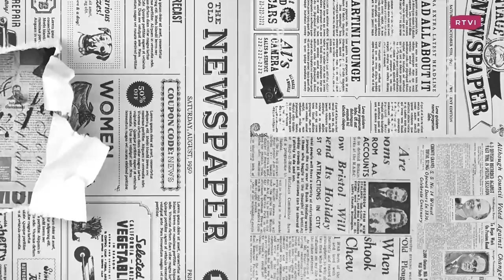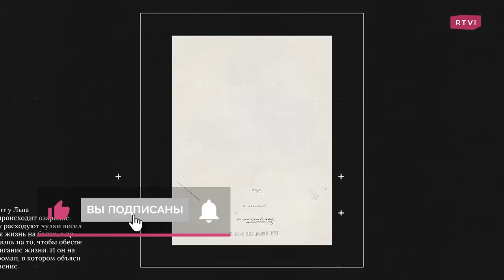Победоносцев: антагонист прогресса и либерализма // PROкудин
В этом выпуске «PROкудин» ведущий Борис Прокудин рассказывает о Константине Победоносцеве. Как он воспитывал великих князей: Николая и Александра? Почему Победоносцев хотел, чтобы Александр III казнил террористов, убивших Александра II? Как он влиял на мировоззрение Александра III? И почему он выступал за консерватизм и был против русского прогресса?

PROкудин — программа, в которой мы попытаемся разобраться, как менялась философия русских писателей и что стало причиной для этого.

00:00 PROкудин. Победоносцев
00:22 Предисловие. Советник Александра III
02:24 Глава 1. Ученик и учитель
09:23 Глава 2. Революционеры и убийство царя
17:05 Глава 3. Цена прогресса
22:31 Глава 4. Победоносцев против развития России